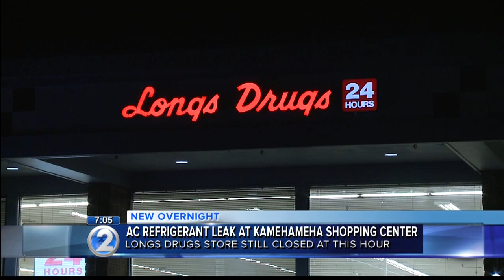Longs Drugs at Kamehameha Shopping Center reopened following chemical leak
Firefighters were called at 8:15 p.m. Tuesday after reports of a white vapor coming out of the store's air conditioning unit.